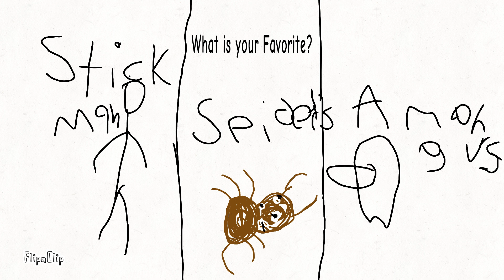Whats Your Favorite? Is it Spiders Or Stickman,Among us?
I love spiders

ITS SO LONG I HAVE IT